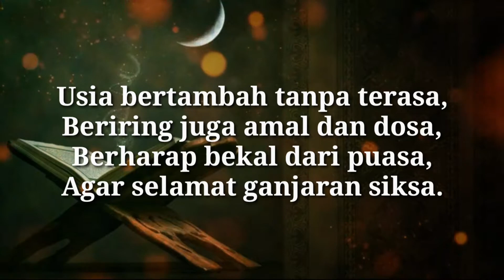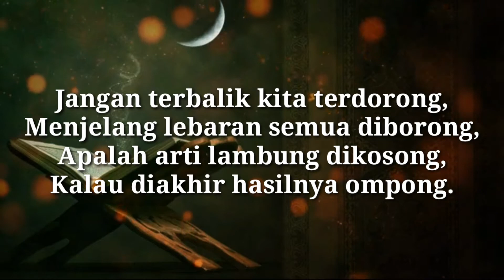Syair Ramadhan, edisi 18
Syair Ramadhan adalah sebuah program yang menyajikan syair-syair Ramadhan dari penyair terkenal Hamdi Akhsan yang diambil dari